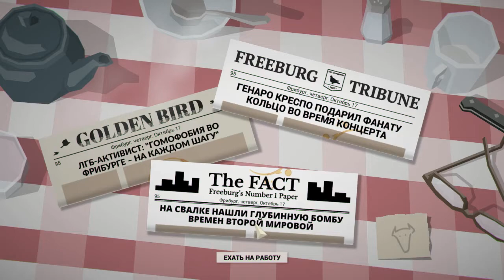This Is the Police #23 - Помощь церкви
►This Is the Police - это приключенческая стратегия про шефа полиции Джека Бойа